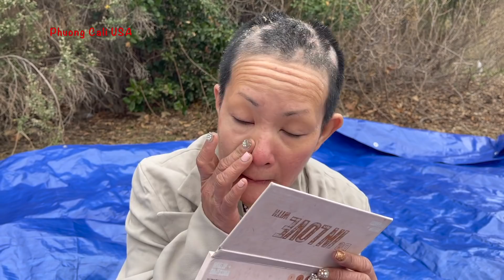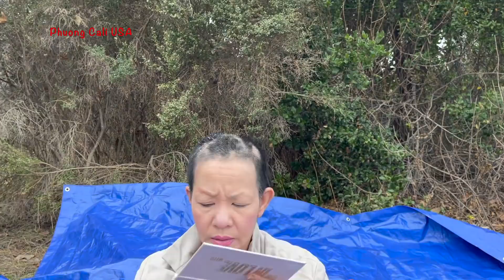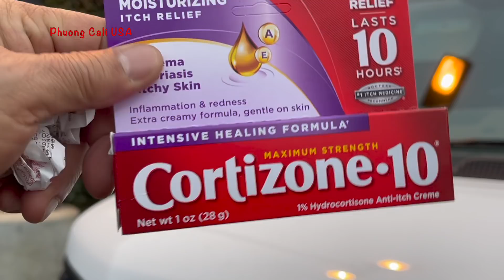CHỊ CINDY THỦY MUỐN MÌNH LÀ NGƯỜI VGC Ở MỸ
I AM HOMELESS TOO